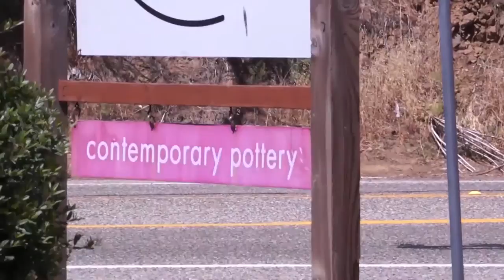Patricia Griffin Ceramic Artist Open Studios 2014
Patricia Griffin Ceramic Artist in Cambria Open Studios 2014